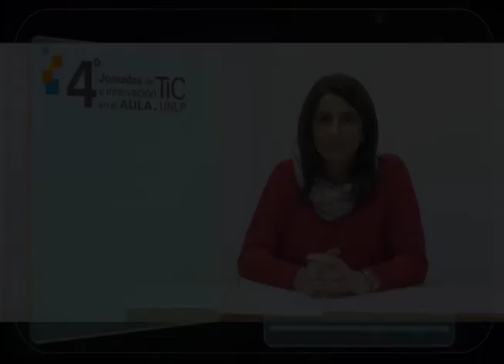Esp. María Alejandra Ambrosino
Conferencia de la Esp. María Alejandra Ambrosino: “Narrativas Trasmedia en la Universidad” para las 4tas Jornadas de TIC e Innovación en el Aula de la UNLP